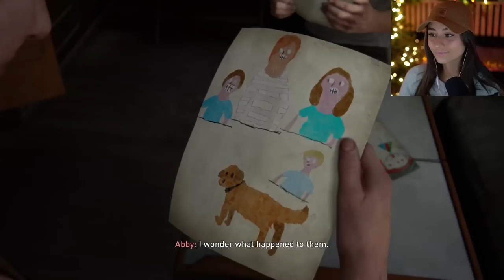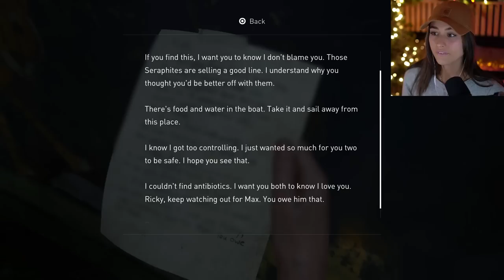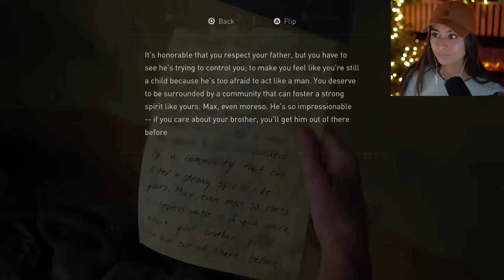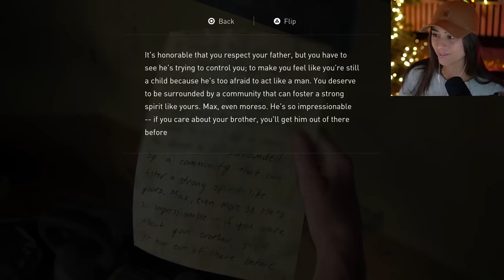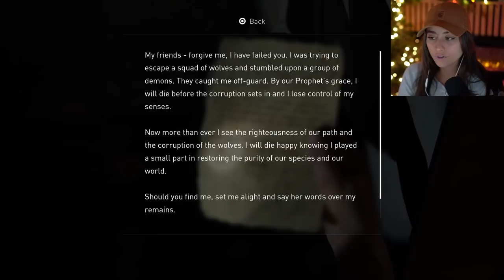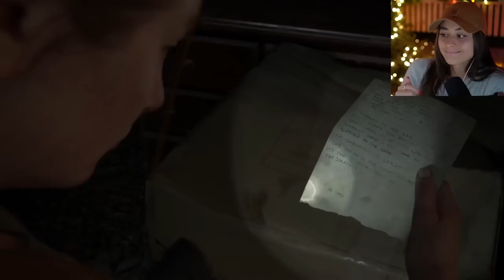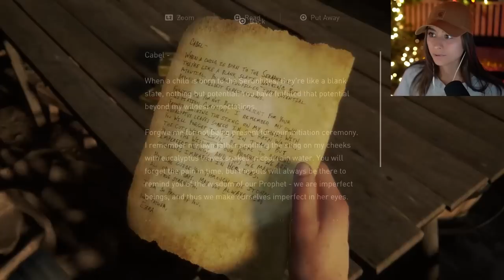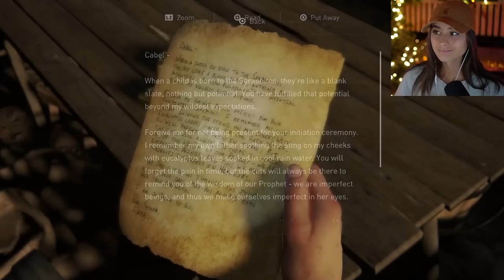Perception is Reality | The Last of Us Part II | Pt.11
We finally get to meet Isaac and even more Abby flashbacks! I loved this episode and seeing Abby/Owen go through the aquarium together. I think after the initial hesitation and discomfort of playing as her, I honestly fell in love with her storyline too. I love getting to see different perspectives and I hope y'all enjoyed watching it too!